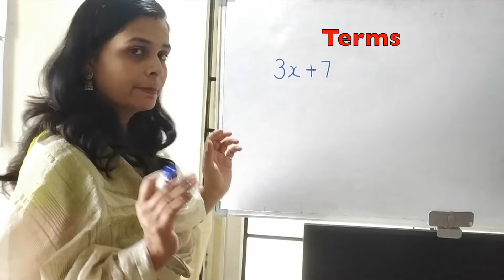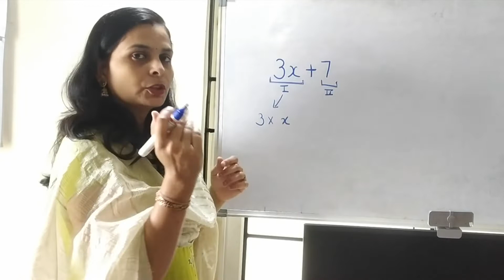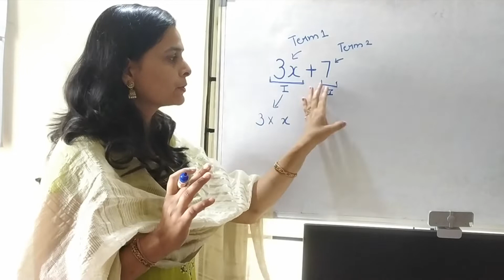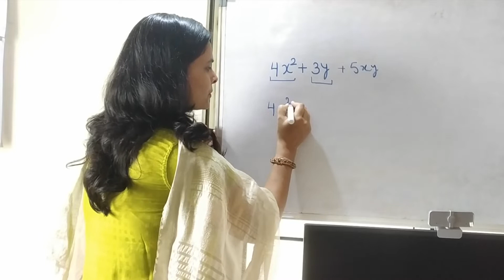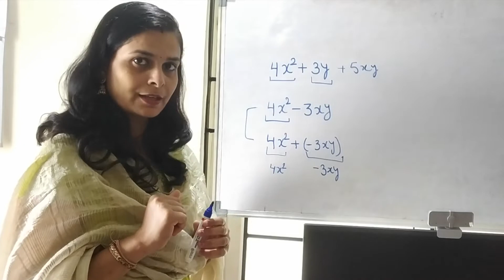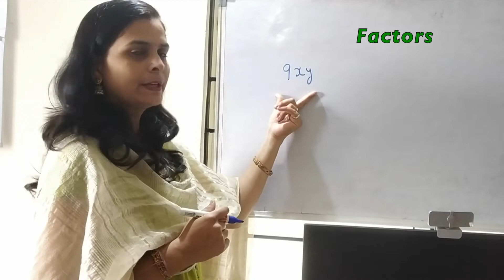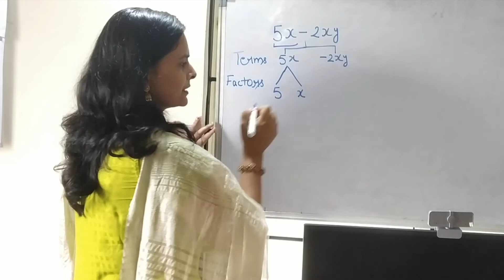Terms and Factors In Algebraic Expressions || Algebraic Expressions In Hindi || Fantastic Math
Hello everyone,
This video is the explanation of Terms and Factors in Algebraic Expressions .
This video is useful for class 6 , class 7 and class 8 students. It covers CBSE, IGCSE and NCERT syllabus. This video is in hindi.